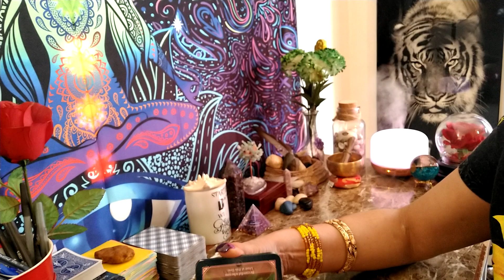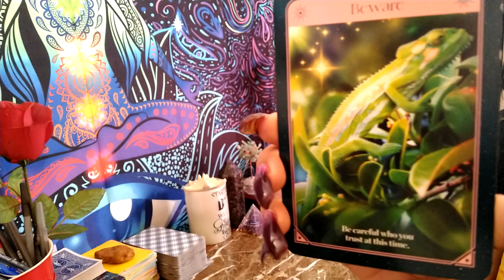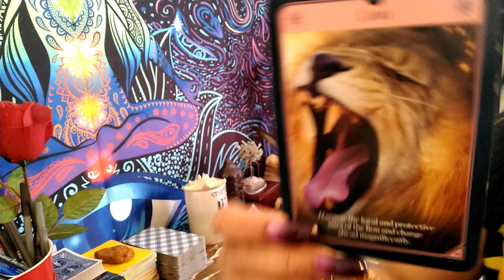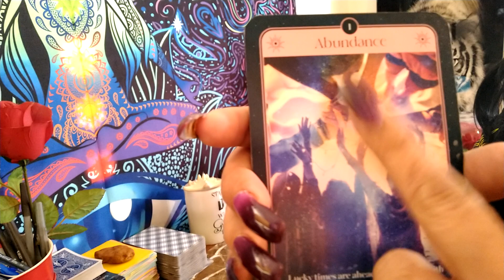Be prepared people are going to start vanishing. The extinguisher is here they gotta leave earth 🌎.